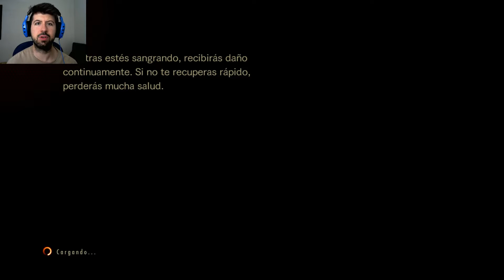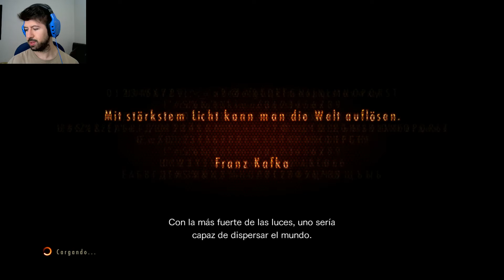Resident Evil Revelations 2 Ep. 12 - El pasado de Moira